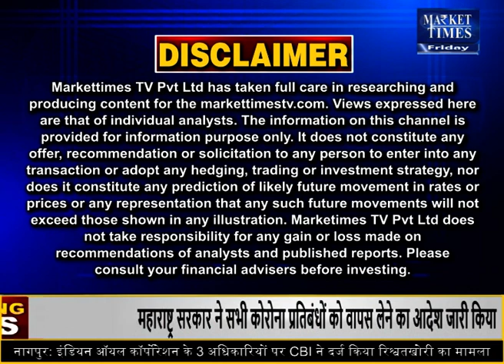ग्वार में लगे ऊपरी सर्किट ! आगे और दिखाएगा तेजी ! Market Times TV